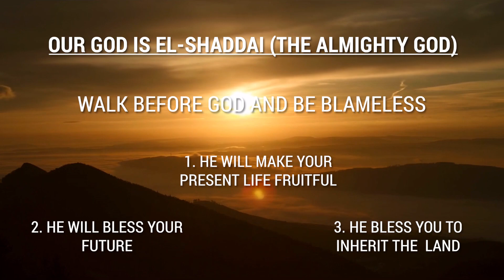எல்ஷடாய் தேவனின் மூன்று வாக்குத்தங்கள் | 3 PROMISES OF EL-SHADDAI GOD | SUPER VINCIMUS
TOPIC : THREE PROMISES OF EL - SHADDAI GOD

When Abram was drowning with three great fears in his life. God appeared to him and revealed Himself as El - Shaddai God (The Almighty God). He gave three promises to rule out his three pestering fears.
This is the promo video of the topical sermon "KNOWING OUR GOD AS EL-SHADDAI"